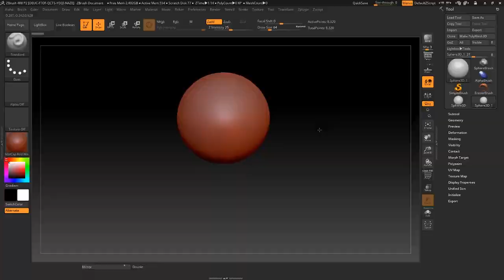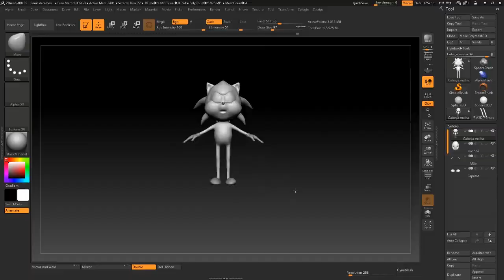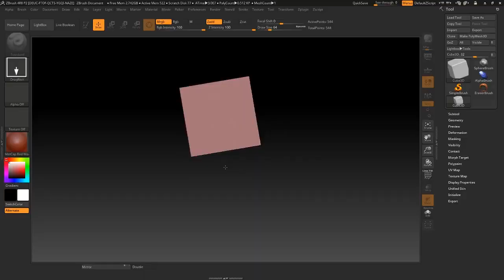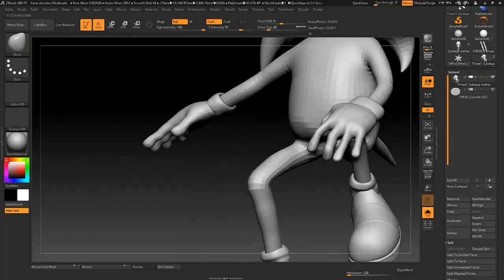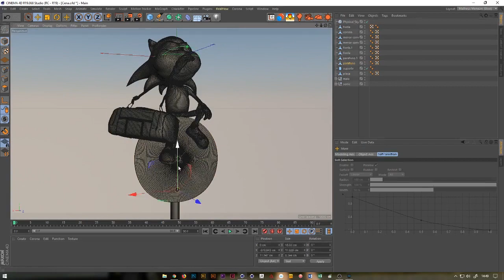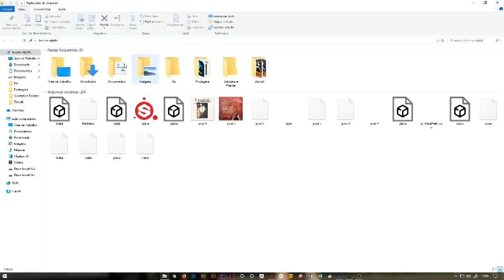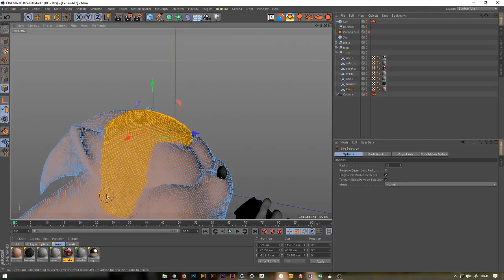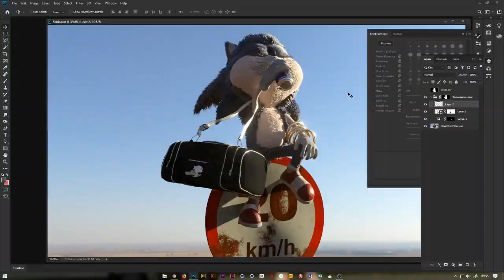Sonic Fan Art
Processo de criação 3D do concept do Matheus Menezes.